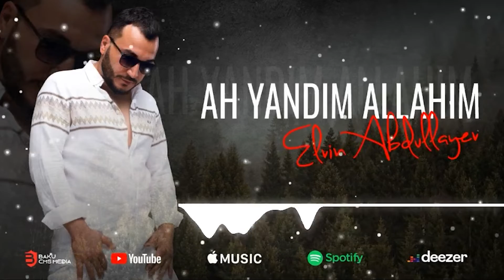Elvin Abdullayev - Ah Yandım Allahım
Elvin Abdullayev rəsmi YouTube kanalımıza xoş gəlmisiniz.Kanalımıza abunə olmağı və videomuzu bəyənməyi unutmayın.

Kanala Abunə Olmaq üçün linkə daxil ola bilərsiniz.

Arranger/Eyyb Yahyayev🎹
Guitar/Selahettin Güzelel🎸
Orkan Musayev🎺
Mix Master/ Eyyub🎛️